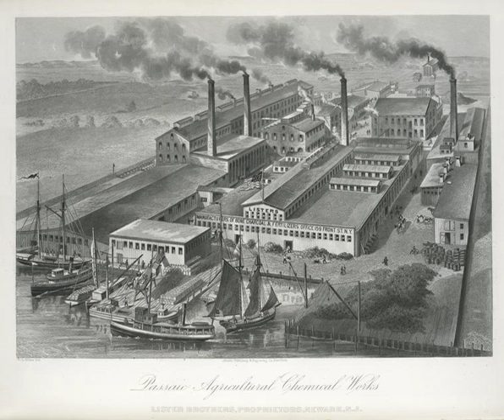Agro-chemicals | Wikipedia audio article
00:00:33 1 Ecology
00:01:58 2 History
00:03:39 3 Companies
00:04:10 4 See also

- Socrates

SUMMARY
An agrochemical or agrichemical, a contraction of agricultural chemical, is a chemical product used in agriculture. In most cases, agrichemical refers to pesticides including insecticides, herbicides, fungicides and nematicides. It may also include synthetic fertilizers, hormones and other chemical growth agents, and concentrated stores of raw animal manure.